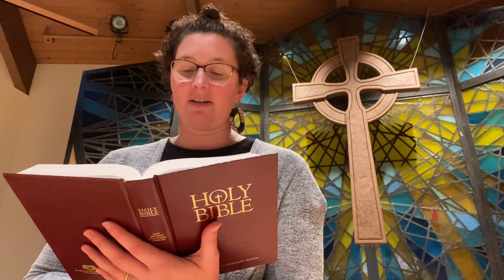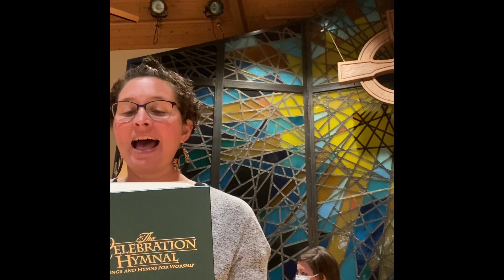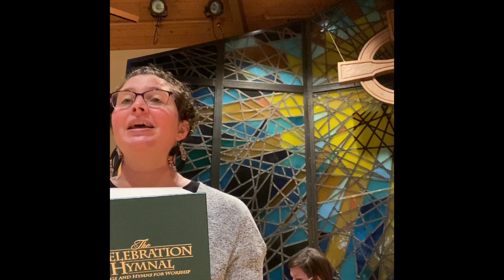November Psalm, Hymn & Prayer